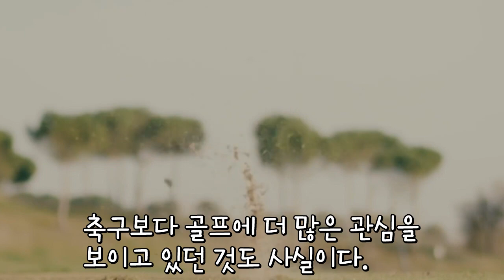2주전 은퇴 베일 이제는 골프선수로 대회 출전 취미에서 직업으로 축구 레전드 토트넘 레알 현역 미국까지